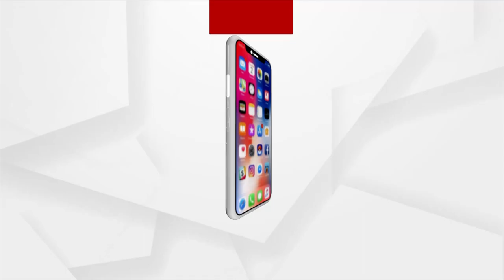Prime Minister Modi Has Always Encouraged Odisha: Sambit Patra On 100th Episode Of Mann Ki Baat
Prime Minister Modi Has Always Encouraged Odisha: Sambit Patra On the 100th Episode Of Mann Ki Baat.